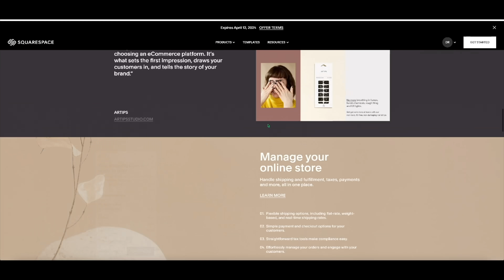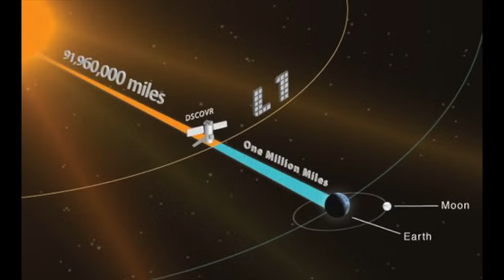Debunking Flat Earth Memes: Perspective & Space Photos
On today's Flat Earth Meme Debunking, we look at a classic perspective meme, where the flat Earthers seem to think that different cameras and lenses don't exist.